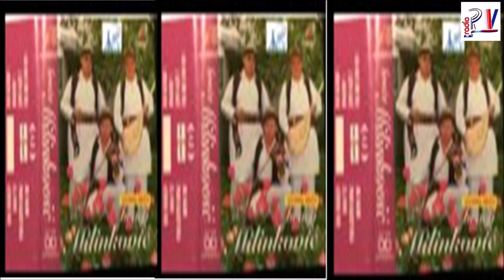Braca Milinkovic & Album - Moj kaleme (Audio)